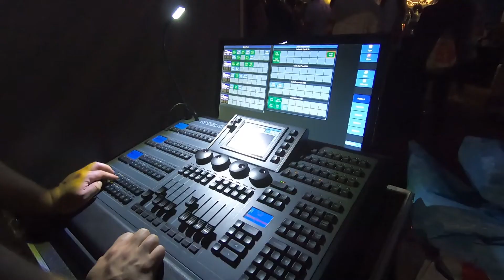Wein am See 3.0 @ Großostheim 20.05. - 22.05.2022 | Veranstaltungstechnik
Von Freitag, 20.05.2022 bis Sonntag, 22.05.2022, waren wir von evaevent für die technische Betreuung der Veranstaltung "Wein am See" in Großostheim beauftragt. Zu unseren Aufgaben gehörte hier der Bau der 6x4 Meter großen Bühne inkl. Traversenkonstruktion und Bühnendach, die Beleuchtung des Weges zum Veranstaltungsgelände sowie die Akzentbeleuchtung rund um den See.

VERWENDETES MATERIAL:

Lichttechnik:
• 4x Martin SmartMAC
• 9x Futurelight EYE 7.i
• 21x LightmaXX LED Spot 18x8 Watt RGBW
• 2x EUROLITE 1 kW Stufenlinse
• 10x EUROLITE PAR-56 CDM Scheinwerfer
• 4x LED-Fluter 10 W
• 1x Smoke Factory TourHazer II
• 1x GLP Creation II 4096

Tontechnik:
• 6x PSSO K-181 Subwoofer 18"
• 2x PSSO K-315HD 3-Wege-Topteil 15"
• 4x CROWN XTI 4002
• 1x CROWN XTI 1002
• 2x LD Systems Stinger G2 12" Aktiv
• 1x LD Systems Stinger G2 12" Passiv
• 2x Shure SM 58
• 1x DBX 215
• 1x DBX 166 XL
• 1x Soundcraft EPM-6

Rigging & Zubehör:
• 6x Milos QTF 0,5m
• 5x Milos QTF 1m
• 21x Milos QTF 2m
• 4x Milos QLF30 3 Wege Ecke
• 3x ALUTRUSS Singlelock SP-1000 1m
• 2x ALUTRUSS Singlelock SP-2000 2m
• 3x Lichtstativ inkl. T-Träger
• 2x Showtec Starkstromverteiler 32A
• 450 Meter Schukokabel

Kapitel:
00:12 Zeitraffer
00:42 Ausschnitte & Technik
01:16 Veranstaltungsrückblick